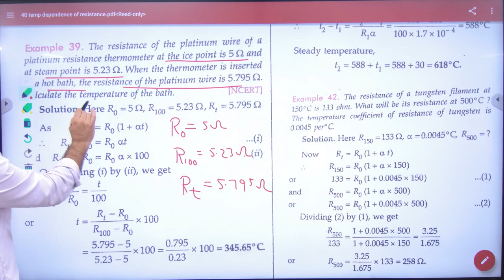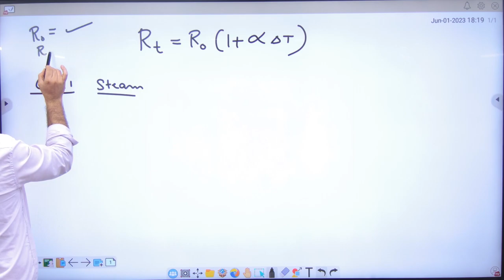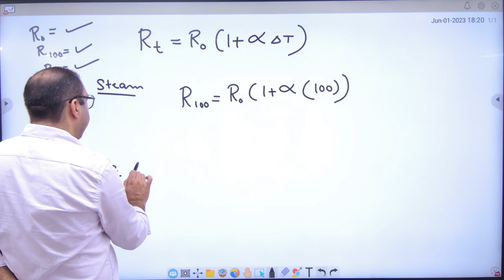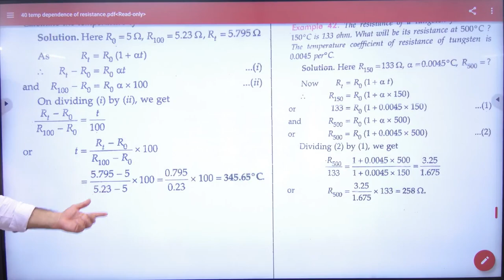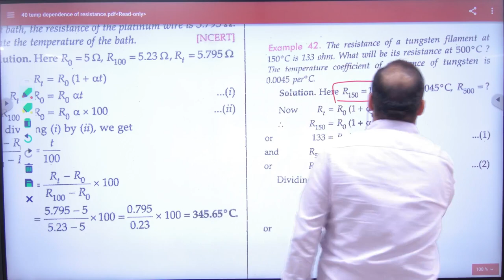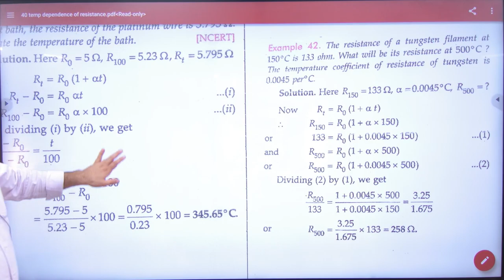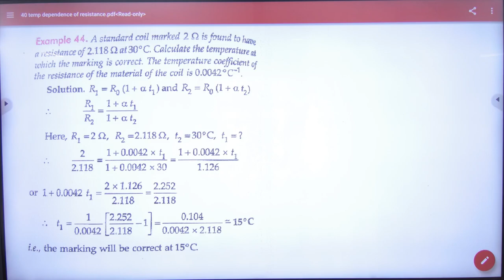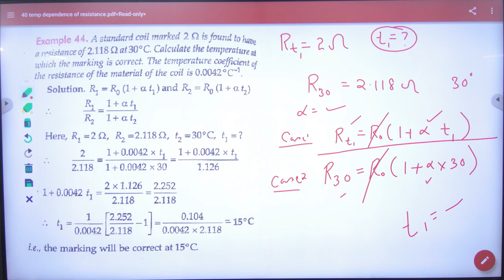5 Temperature coefficient of resistance numericals